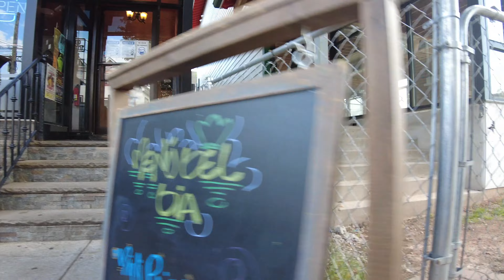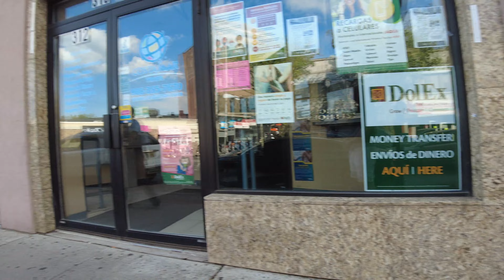Exploring America, Elizabeth NJ, City Walk, Latina Girls, Street Fight, Drama In The Air, 4K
Exploring America, Elizabeth NJ, City Walk, Latina Girls, Drama In The Air, 4K May 15th 2021
Caught end of that cat fight, glad nobody got hurt - Be Sure To Check Out Some New Videos, Thanks For Tuning In Plento Peeps!!

- If On Cell Phone, Might Have To Reopen YouTube App

Hand Picked Links, Only The Best, Money Making, Marketing, Health, Wellness & More!!

Fractionated Coconut Oil - 100% Pure & Natural Premium Grade Coconut Carrier Oil for Essential Oils, Massage Oil, Moisturizing Hair Oil & Body Oil - 16 fl. oz

Mixing Bowls Set of 5, Wildone Stainless Steel Nesting Bowls with Airtight Lids, 3 Grater Attachments, Measurement Marks & Non-Slip Bottoms, Size 5, 3, 2, 1.5, 0.63 QT, Great for Mixing & Serving

BetterBody Foods Organic Cacao Powder, Non-GMO, Gluten-Free Superfood ( .), Cocoa 16 Ounce

America USA Brazil China Korea Thailand Japan Russia India Dominican Republic Mexico Puerto Rico Bangkok Germany NJ NYC Rutgers Perth Amboy Brooklyn Manhattan Midtown Manhattan Tri State Staten Island Jersey Shore Brooklyn Bronx Queens Borough Big Apple Car Latina Girls Spanish Girls Brazilian Girls Puerto Rican Girls Girls Girls Asian Girls Chinese Girls Korean Girls College Girls Worldwide City Exploring Searching Plento Food Pizza Burger Beer Bar Club Restaurant VS Bar Today People Packed Hot Girls New York BlackPink Drake Seolhyun Yeon Woo A-Yeon KPop R&B Pop House Hip Hop Top 40 Music Streets of New Brunswick Black Girls White Girls Graduation Celebration
Explorando América, Elizabeth NJ, City Walk, Chicas latinas, Drama en el aire, 4K 15 de mayo de 2021 Gracias por verlo, ¡disfrútalo! - Si está en un teléfono celular, es posible que tenga que reabrir la aplicación YouTube

América Estados Unidos Brasil China Corea Tailandia Japón Rusia India República Dominicana México Puerto Rico Bangkok Alemania NJ NYC Rutgers Perth Amboy Brooklyn Manhattan Midtown Manhattan Tri State Staten Island Jersey Shore Brooklyn Bronx Queens Borough Big Apple Coche Chicas latinas Chicas españolas Chicas brasileñas Chicas puertorriqueñas Chicas Chicas Asiáticas Chicas Chicas chinas Chicas coreanas Chicas universitarias Ciudad de todo el mundo Explorando Plento Food Pizza Hamburguesa Beer Bar Club Restaurante VS Bar Today Gente Empaquetada Hot Girls Nueva York BlackPink Drake Seolhyun Yeon Woo A-Yeon KPop R&B Pop House Hip Hop Top 40 Music Streets of New Brunswick Black Celebración de graduación de niñas blancas